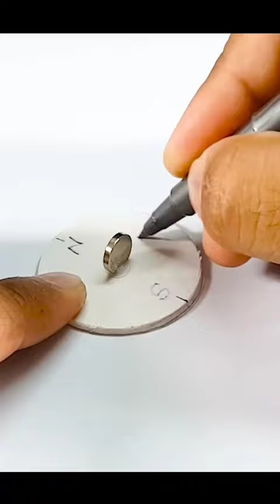can we make compass 🧭 using neodymium magnet